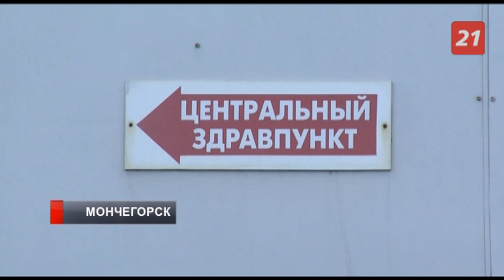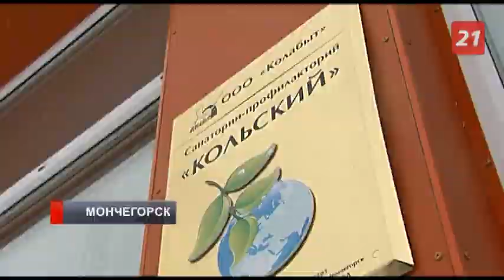В Кольской ГМК создан штаб для борьбы с распространением COVID-19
Технологическая цепочка предприятия устроена так, что остановить выпуск стратегически важных для страны металлов практически невозможно. Как защитить работников в свете общемировой угрозы?